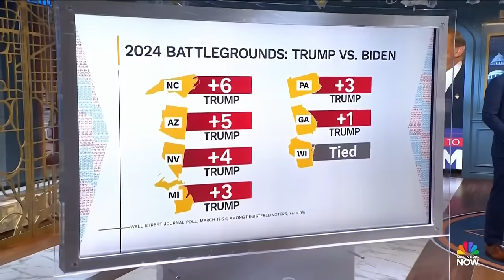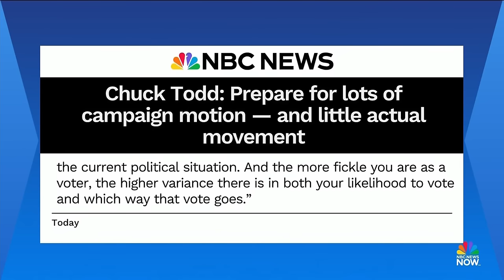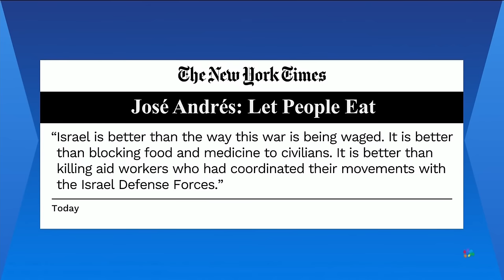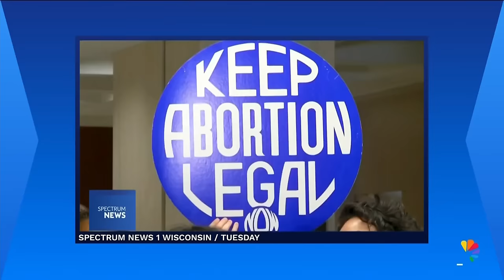Meet the Press NOW – April 3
NBC News Chief Political Analyst Chuck Todd discusses the voters who could decide the 2024 election. NBC News National Political Correspondent Steve Kornacki lays out the race to 270 and how a potential change in Nebraska law could impact the election. NBC News Homeland Security Correspondent Julia Ainsley explains how Texas did an “about-face” during an appeals court hearing on the State’s controversial immigration law. Rep. Haley Stevens (D-Mich.) gives her take on what Michigan voters are looking for ahead of the 2024 election and what President Biden can do to win back “uncommitted” voters.